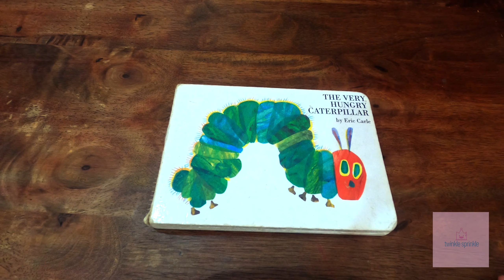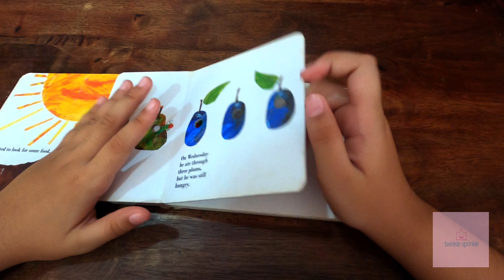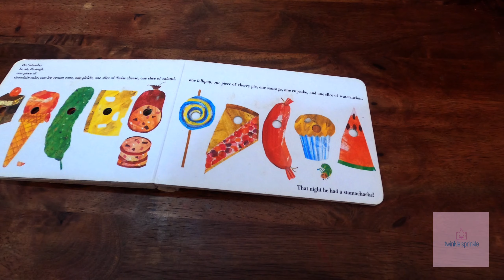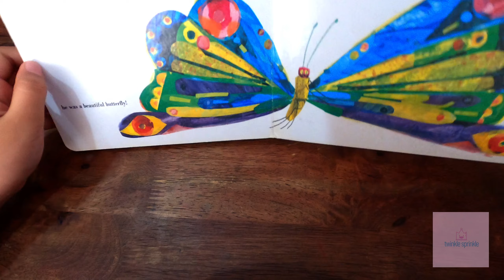READING TIME || The Very Hungry Caterpillar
Follow along as I read The Very Hungry Caterpillar.

"The Very Hungry Caterpillar follows a caterpillar as it starts by coming out of its egg, all the way to becoming a butterfly. It teaches the days of the week and counting up to five. It is hugely popular, and has been translated into 50 different languages."